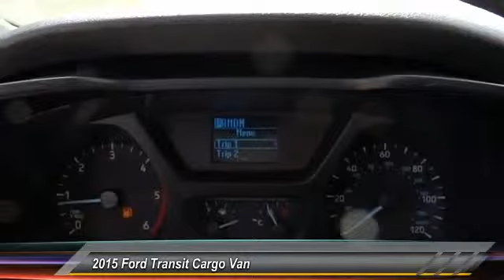2015 Ford Transit Cargo Van AGOURA HILLS, ALHAMBRA, ARCADIA, ARTESIA, AVALON, AZUSA, BALDWIN PARK, B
2015 Ford Transit Cargo Van T-350 148 EL HI RF 9500 GVWR SLIDING RH DR